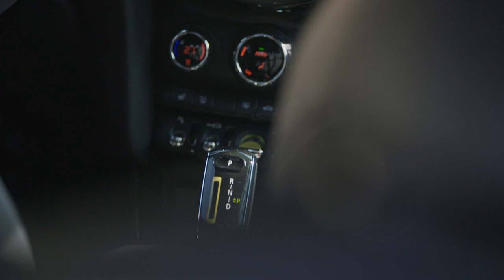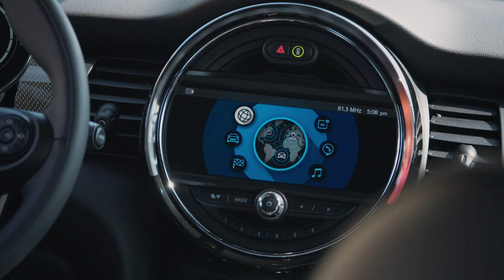2020 Mini Cooper SE interior design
As in the MINI 3 Door with combustion engine, the luggage volume under the tailgate is 211 litres, expanding to 731 litres when the rear backrests are folded down. The only measurable difference: in order to ensure the relevant ground clearance for the high-voltage battery installed in the vehicle floor, the body of the new MINI Cooper SE is positioned some 18 millimetres higher than in the conventionally powered model.